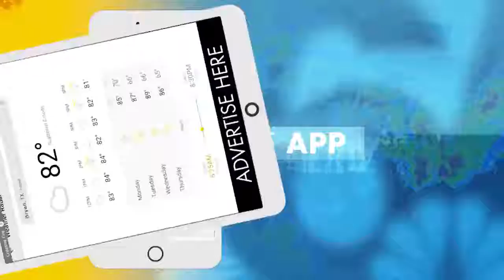Howdy! Take a look at our Youtube Channel and download our app!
HOWDY! Thanks for checking out KAGS-TV on YouTube!